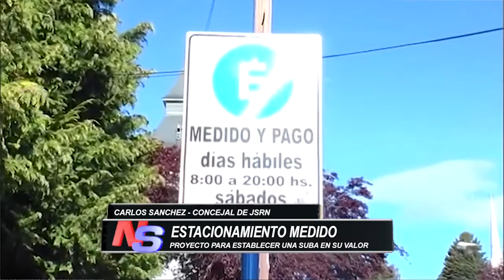Proyecto para aumentar el valor del estacionamiento medido